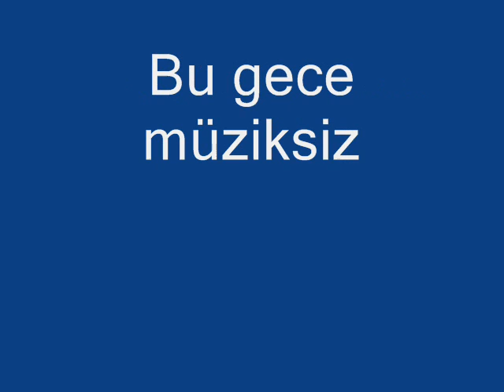Bu gece müziksiz ilahi.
Bu gece müziksiz ilahi facebook sayfası